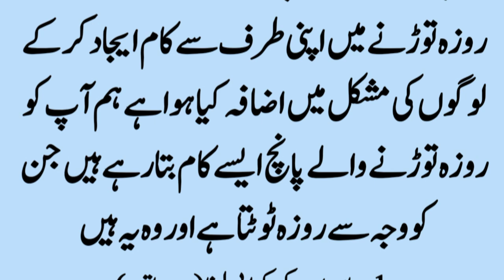Roza torny waly 5 kaam | roza fasid karny waly kaam | rozon k masail | islamicpoint